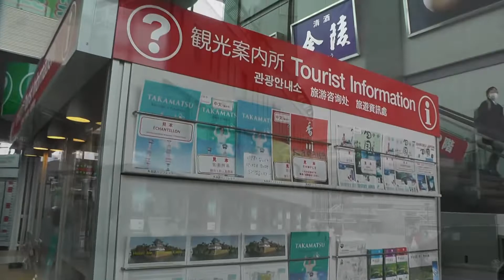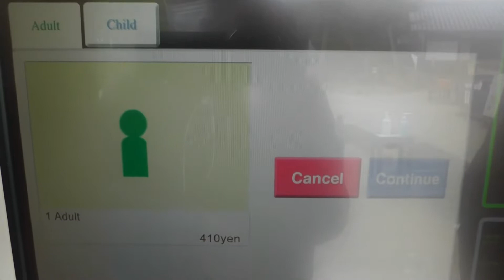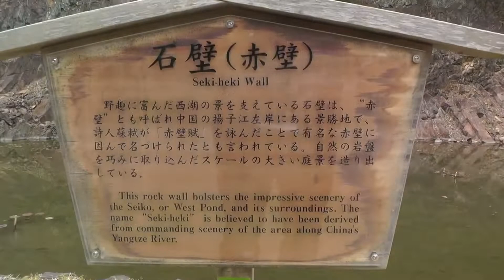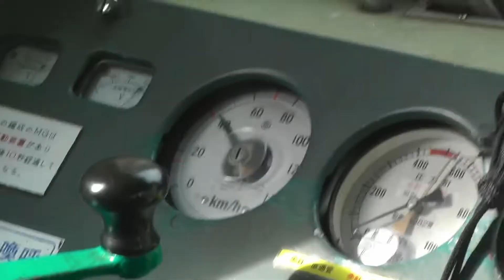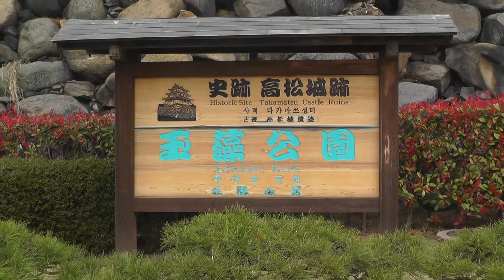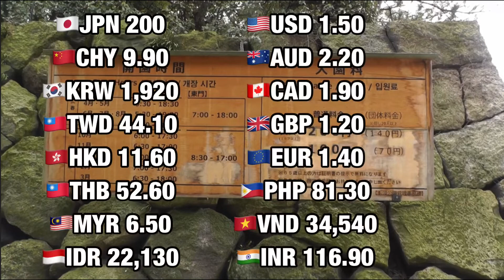🍜【地元民に聞いたルート】高松観光したらめっちゃ満喫した【瀬戸内一周 -②】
18きっぷで、瀬戸内一周。
② もちろんうどんも最高。高松を楽しめる動画です。